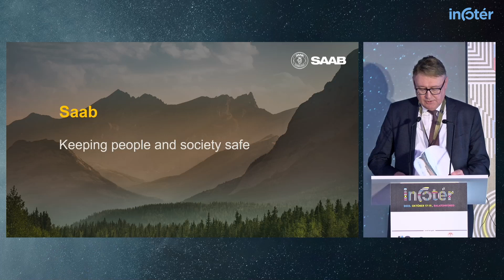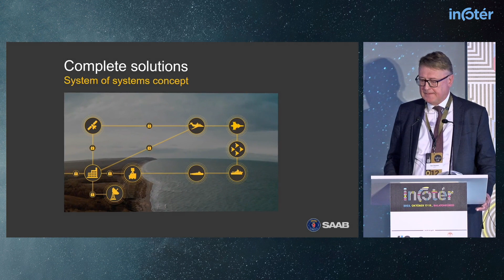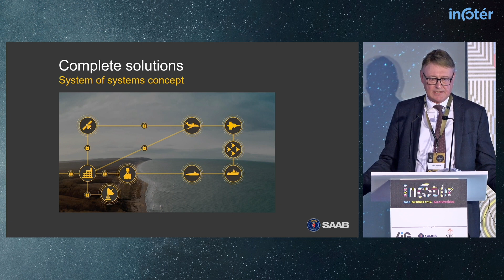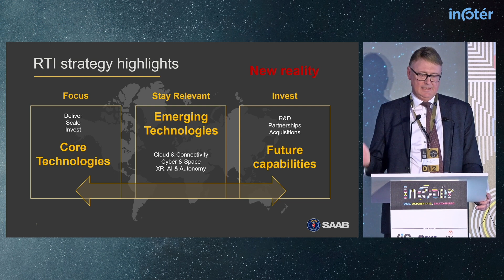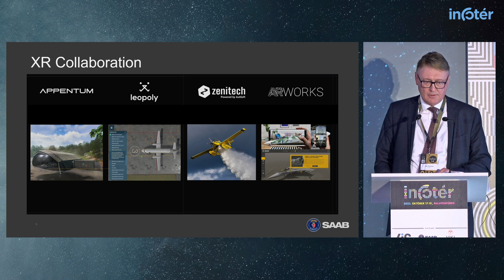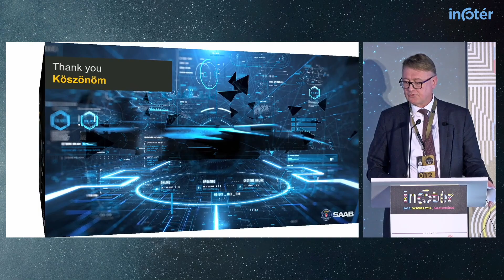Lars Tossman – Keeping people and society safe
A Saab AB egy svédországi központú védelmi, repülőgép- és gépkocsigyártó társaság. A Gripen vadászrepülőgépeket is ez a cég gyártja. Lars Tossman, a cég Repülési üzletágvezetője is vendégelőadó volt a balatonfüredi Infotér Konferencián.